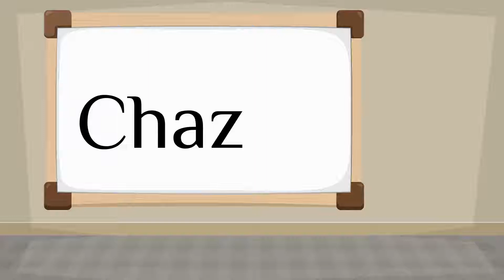How do you say 'Chaz' in Spanish?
How to say 'Chaz' in Spanish? Listen to hear the pronunciation.